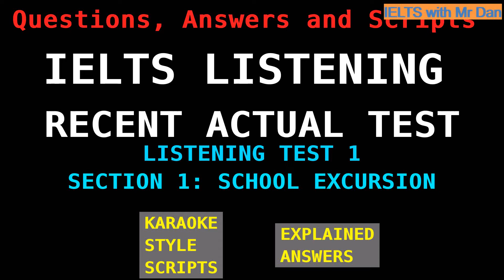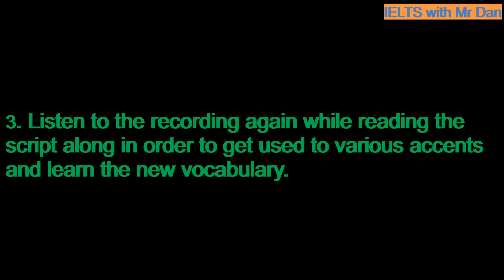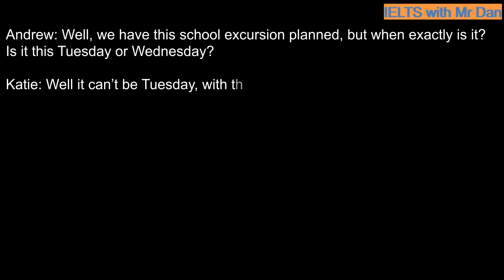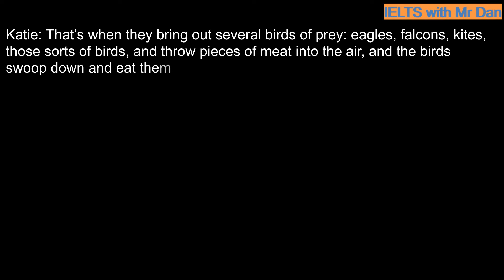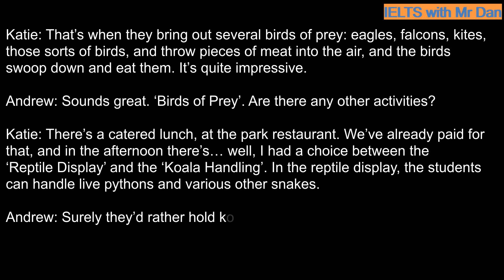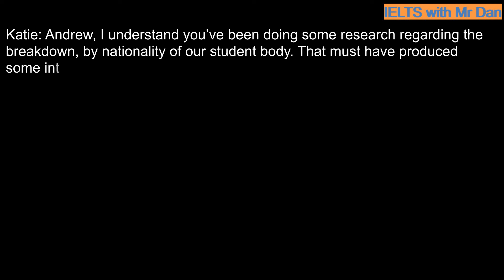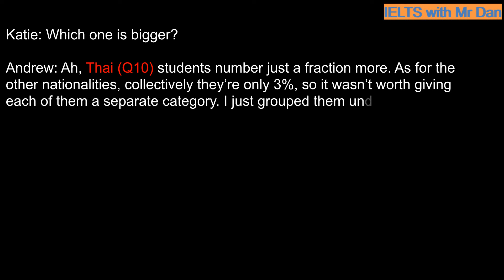IELTS Listening Recent Actual Tests - Listening Test 1 - Section 1 (School Excursion)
1. Listen to the recording while doing the task as
directed;
2. Compare your answers with the key;

3. Listen to the recording again while reading the
script along to get  used to various accents and
learn the new vocabulary.